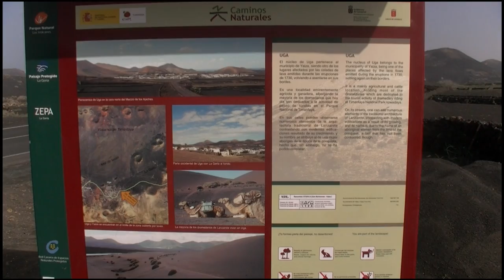Lanzarote - Uga - Puerto del Carmen - Wandern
schöne Streckenwanderung in grandioser Landschaft